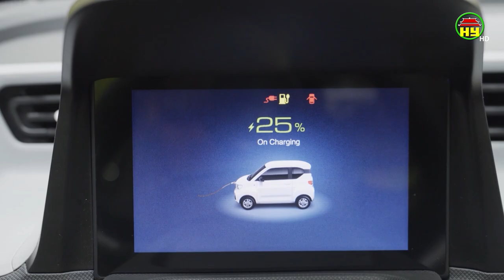Trải nghiệm ô tô điện Wuling HongGuang MiniEV tại thành phố Hưng Yên